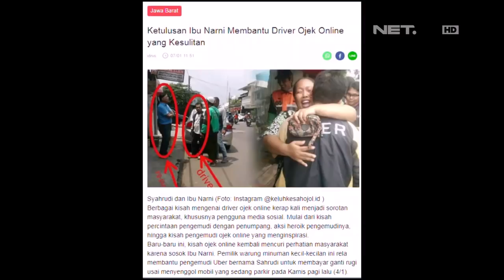Berbagi Rizki - Cerita Ibu Narni Dalam Membantu Ojek Online (2/3)